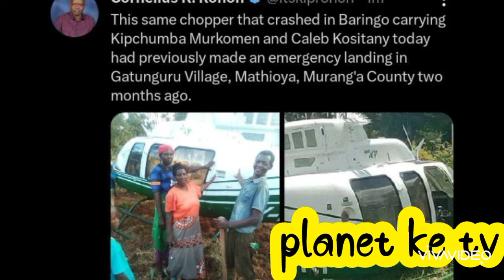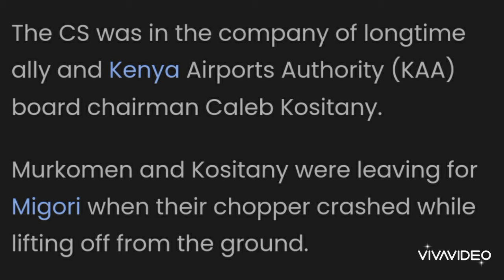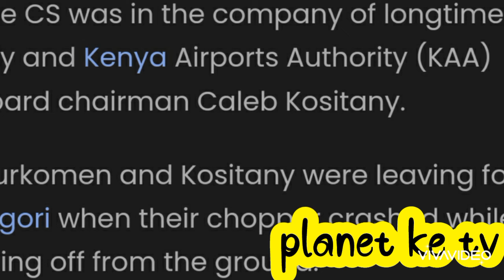CS KIPCHUMBA MURKOMEN SAD TRAGID*S REAL PLAN HOW EVERYTHING HAPPENED RIP